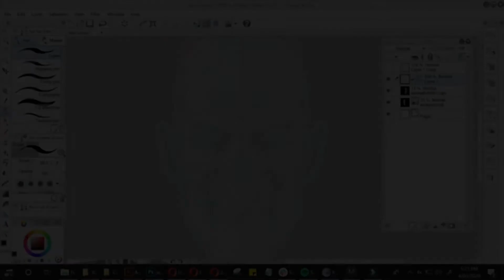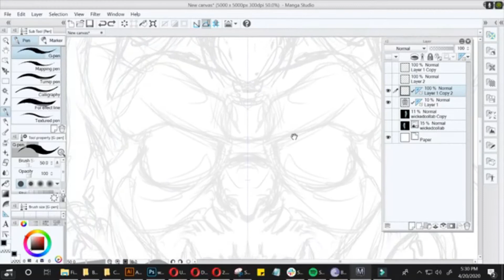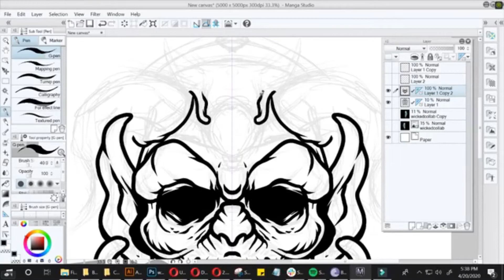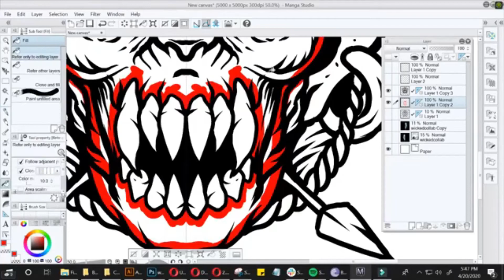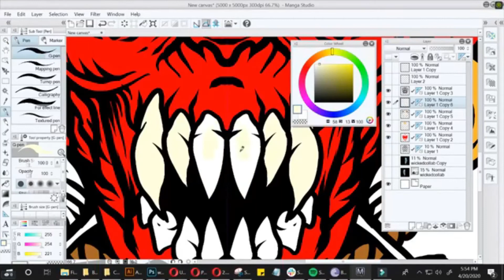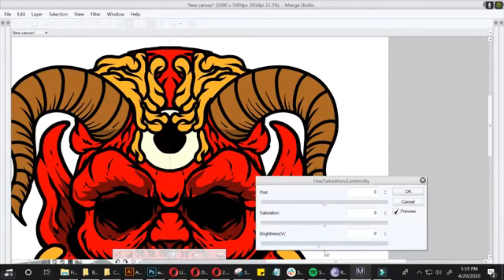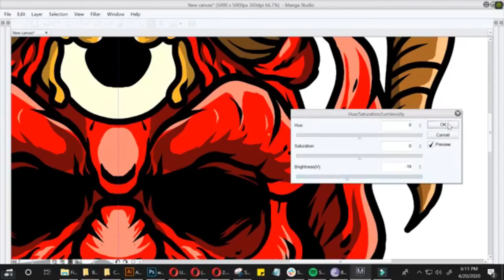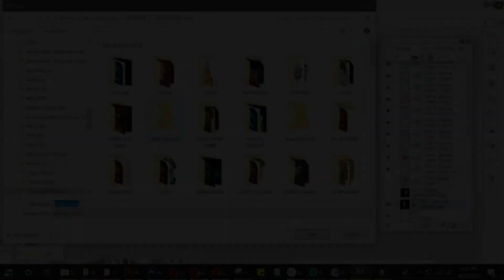Illustrating in Manga Clip Studio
Illustrated in Manga Clip Studio